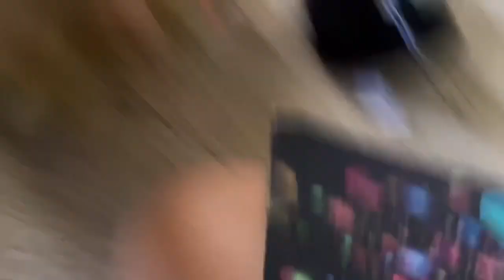FNAF Plush World: Wicker Fred